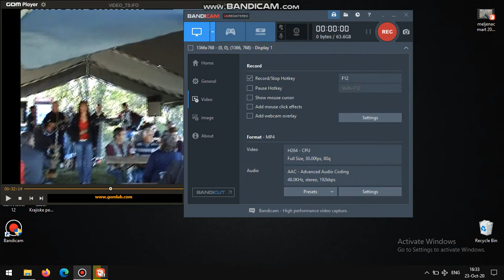Proslava Velike Gospojine u selu Vrelo kod Korenice 2014 - 2 deo